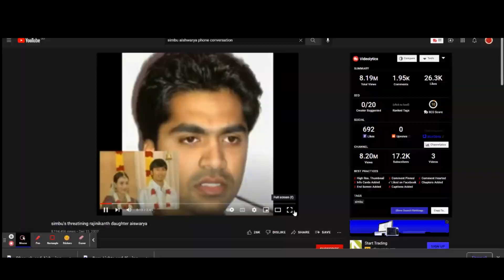Aishwarya Dhanush Divorce | Anirudh Aishwarya Dhanush | Bayilvan Ranganathan Controversy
About this Video:
There is countless of kisu kisu troll on the cinema actors and actress. Admist of Dhanush Aishwarya Sad Story we'd like call out bayilvan ranganathan controversy. In the Bayilvan ranganathan latest interview he shared how reputable he is but his lies are exposed in his own speech. He only makes his living through gossiping and shaming popular celebrities that are trendy. Aishwarya Dhanush Divorce issues were also not left easy by Bayilvan troll. In this video, we'd like to expose Bayilvan on his key tactic to convince people through his lies